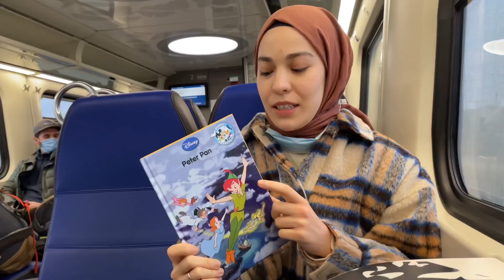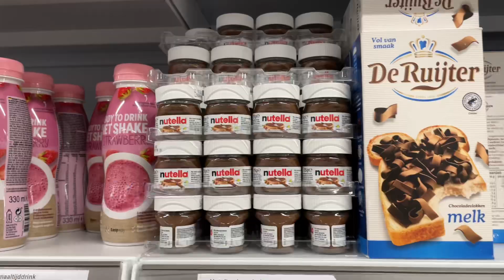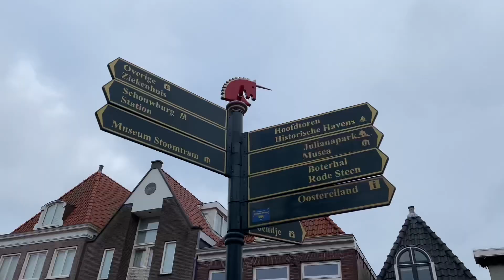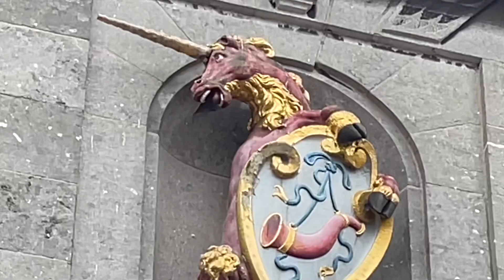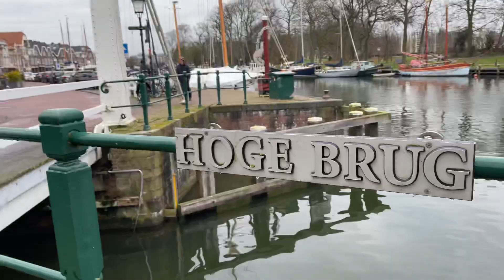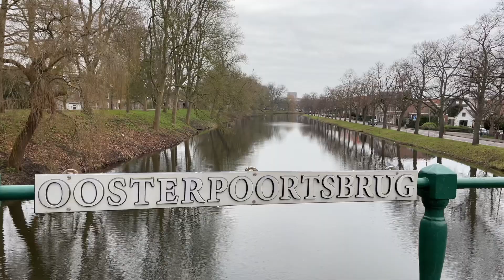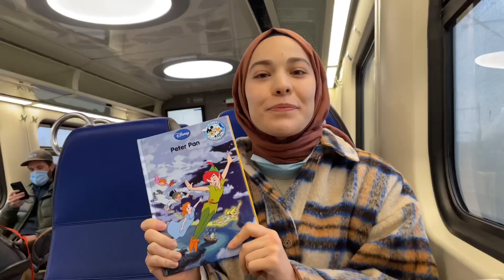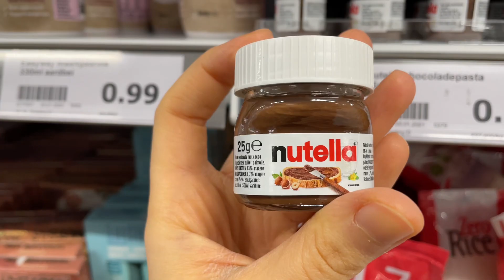Vlog | AŞIRI GÜLMELİ BİR GÜN, Hollanda’da Bizimle Bir Gezi Günü, Huzur Veren Sahil Şehri: HOORN 🥰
Herkese Merhaba Arkadaşlar, Büşra ve Esat YouTube kanalına hoşgeldiniz 🥰 Yine bir Hollanda Vlog ile karşınızdayız. Bugün Hollanda‘nın  çok beğendiğimiz bir sahil şehri olan Hoorn’dayız 😍 Biz ilk defa geldiğimiz bu şehre bayıldık! Çok eğlenceli ve bol gülmeli günlük vlog tadında bir seyahat videosu oldu diyebiliriz. Yine gezdik, gördük, güldük, eğlendik. Hoorn’a Amsterdam’dan trenle sadece 30 dakikada ulaşabilirsniz. Tüm detaylar videoda 🤩 Biz videoyu çekerken çok eğlendik umarız siz de izlerken eğlenirsiniz Keyifli Seyirler dileriz 😊🧡

Bizi Instagram’dan takip edin;

ŞU VİDEOLAR DA İLGİNİZİ ÇEKEBİLİR;

Bizi Tiktok’tan takip edin;

Merhaba Arkadaşlar! Kısaca kendimizden bahsetmek gerekirse, Biz Büşra ve Esat çifti olarak Hollanda’da yaşıyoruz. Seyahat etmeyi, bir şehrin sokaklarını yürüyerek keşfetmeyi, ve farklı tatlar denemeyi çok seviyoruz 🤗 Kanalımızda Hollanda’ya, bize ve gezdiğimiz yerlere ve denediğimiz tatlara ait pek çok video görebilirsiniz. Keyifli seyirler :)